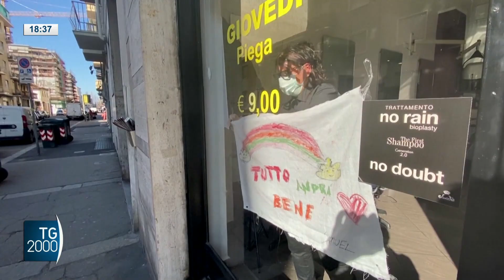Unità nazionale: Mattarella: ideali consacrati nella Costituzione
In Italia la celebrazione della “162esima Giornata dell’Unità Nazionale, della Costituzione, dell'inno e della bandiera". Cerimonia, all'Altare della Patria con il presidente Mattarella e la premier Meloni.

Servizio di Clara Iatosti